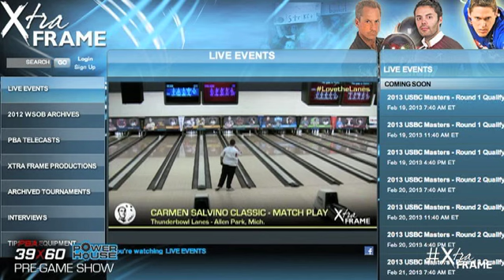PBA:39X60 Powerhouse Pre-Game - PBA League Round 2/Carmen Salvino Classic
PBA:39X60 Powerhouse Pre-Game show for the PBA League Round 2/Carmen Salvino Classic Finals on ESPN Sun. Feb. 10, 1 p.m. ET.